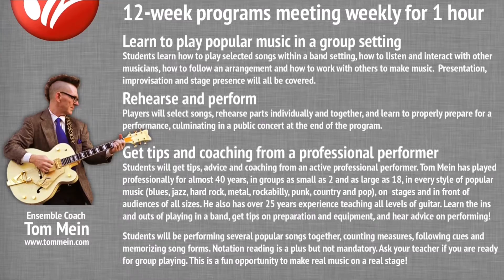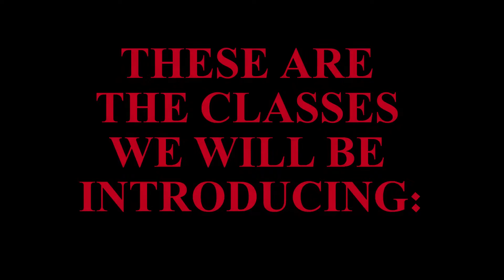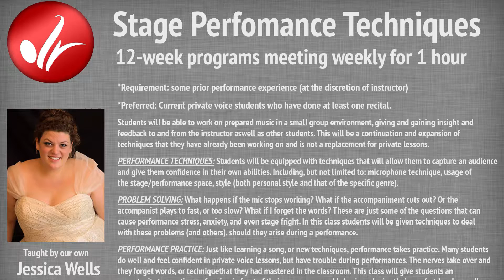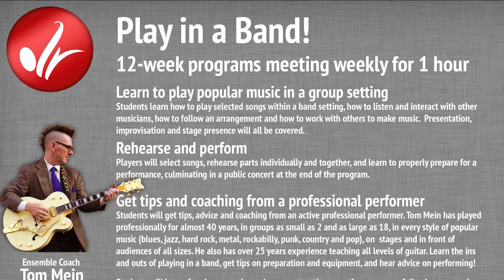DRMA South Promo 8